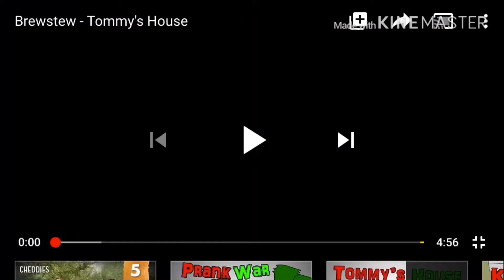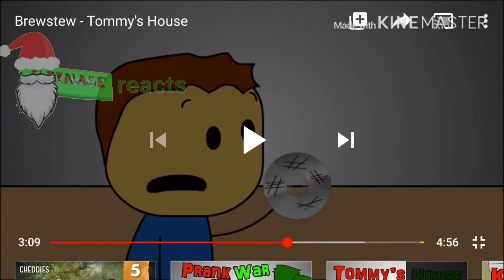Carnage Reacts #8: Brewstew Films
Original Video